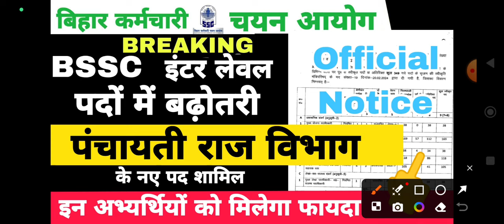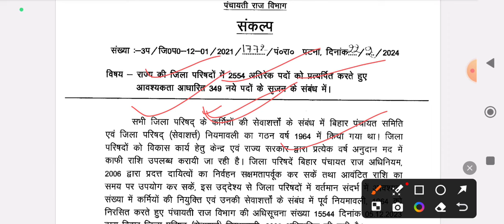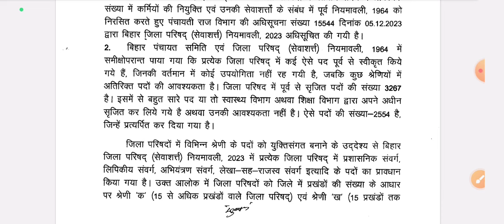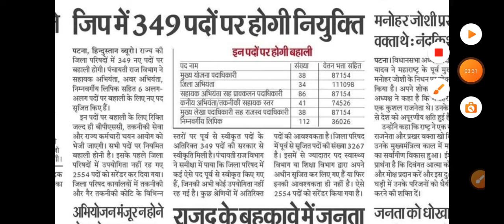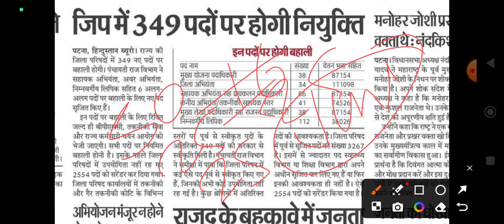BSSC इंटर लेवल पदों की संख्या बढ़ गई || पंचायती राज विभाग नए पद पर इन अभ्यर्थियों को मिलेगा फायदा